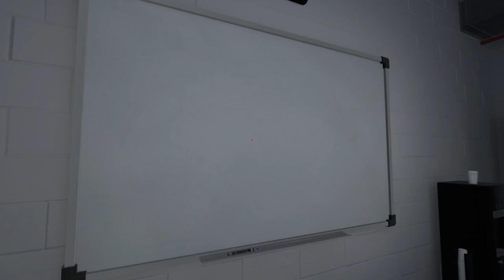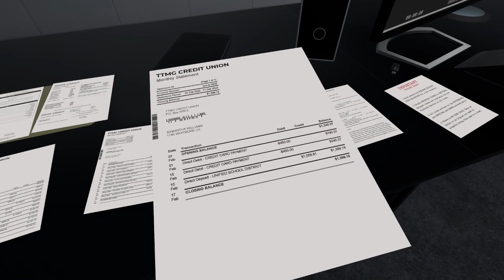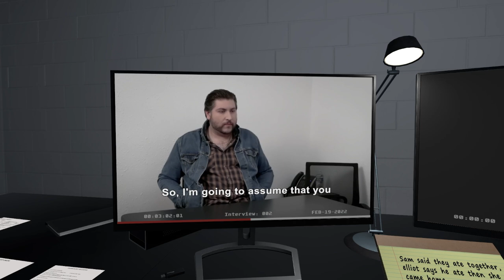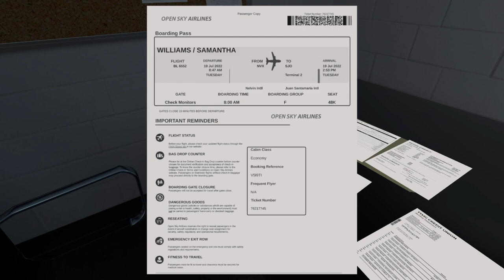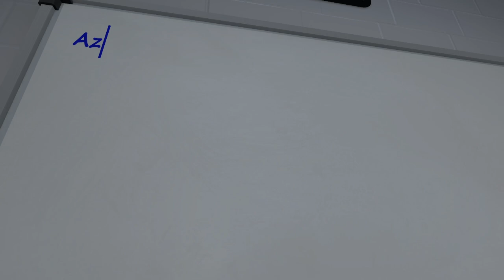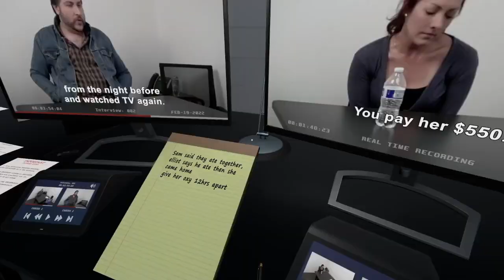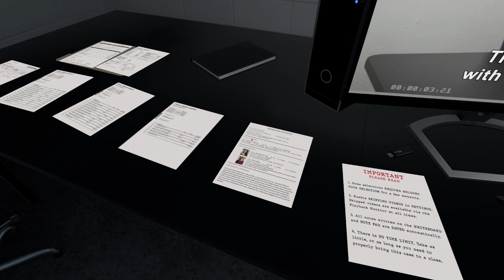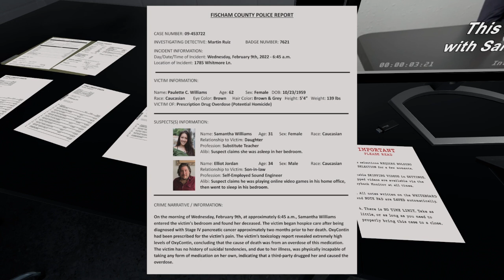Case Files The Death of Paulette Williams Someone is lying but who?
Case Files The Death of Paulette Williams is an police interrogation simulator by Think Ten Media Group. Join me as we listen in on the interrogation of Samantha and Elliot the only two suspects in the murder of Paulette Williams Samantha's mother, who was suffering with stage 4 pancreatic cancer. Which one did it? Was it Samantha who bought a one way flight to Costa Rica? Or Elliot who may have just been tired of taking care of his ailing mother-in-law? You'll have to watch and find out. Hope you enjoy the video!